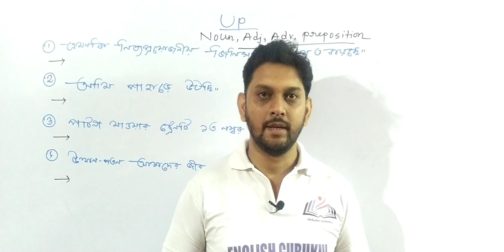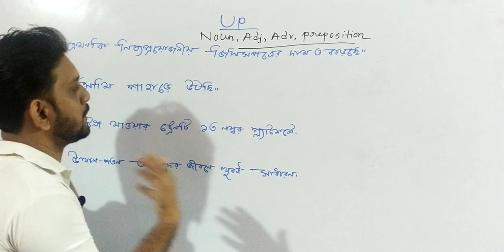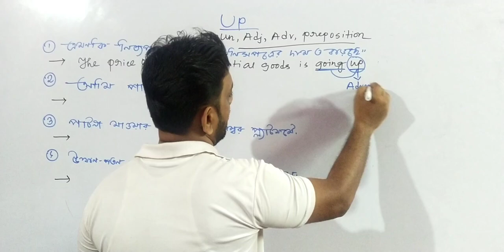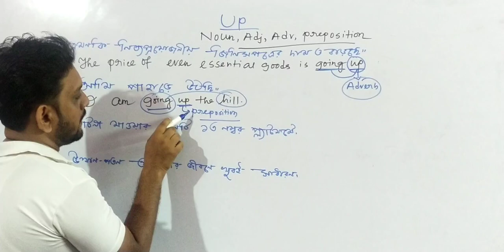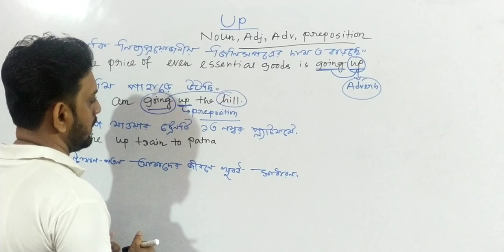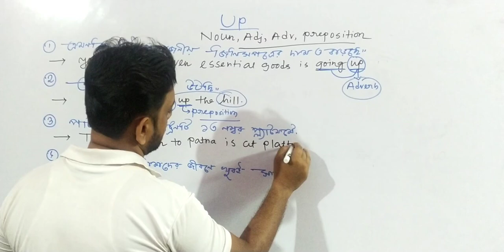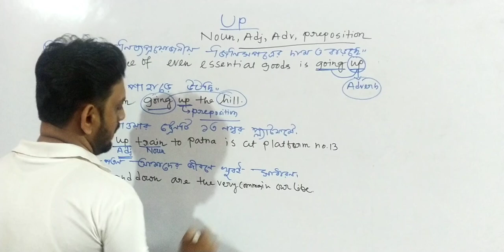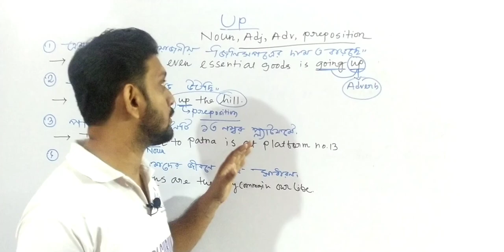USE OF UP || ADVANCED TRANSLATION | FOR COMPETITIVE EXAMS, OLYMPIAD, SPOKEN, WRITEEN, CLASS 4 TO 12